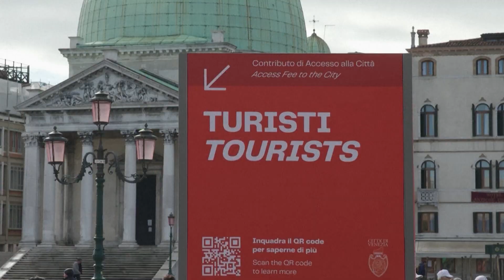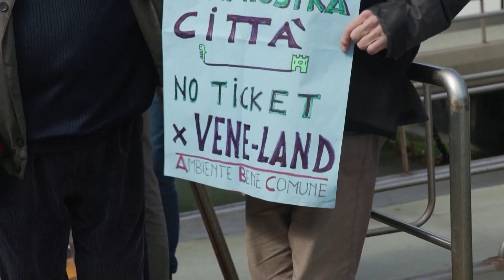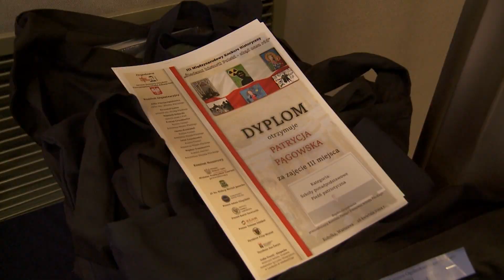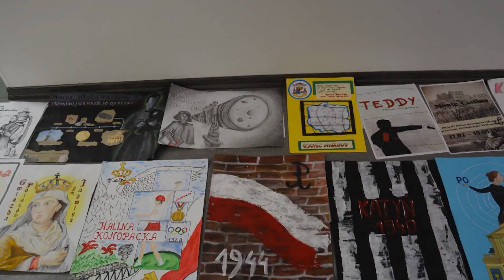Venice's New Entrance Fee: Balancing Tourism and Preservation